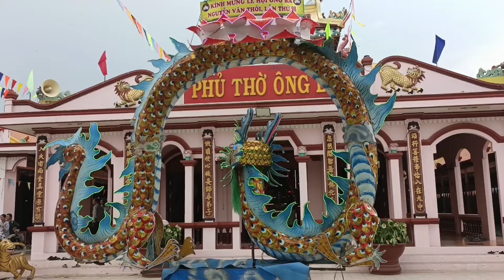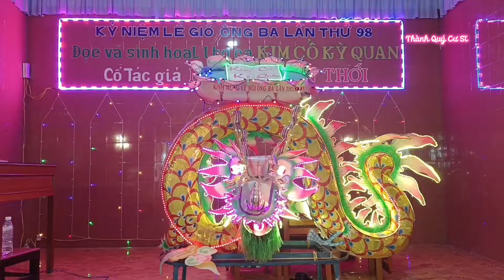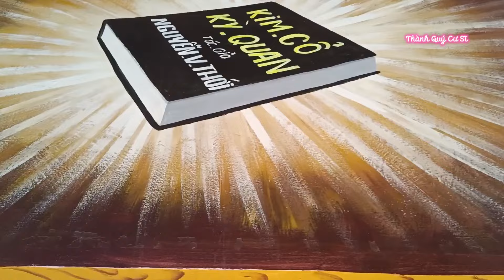Công tác Chuẩn Bị LỄ GIỖ ÔNG BA THỚI lần 98.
Đây là công tác Chuẩn Bị LỄ GIỖ ÔNG BA THỚI lần thứ 98, ngày mùng 4/4/2024 âl.